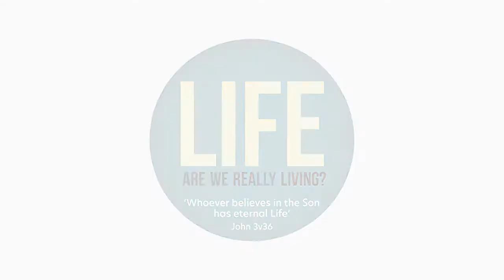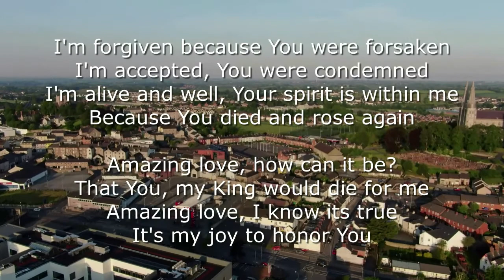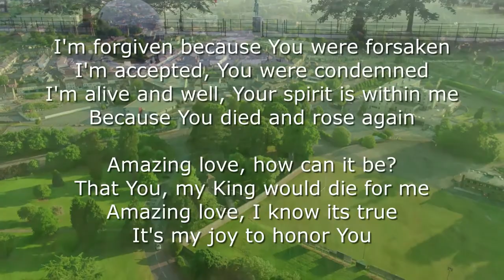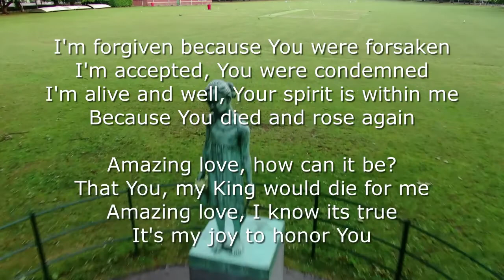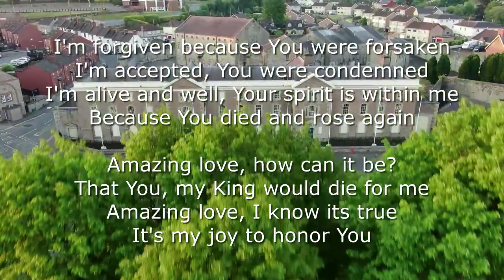Can we actually have a new start?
Can we have a New Start?
Listen to an interview with Elaine Sayers
Message spoken by John Hewitt